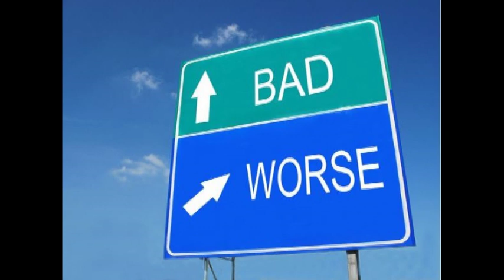Communications: Critical key to Survival in and Emergency.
I consider the need to communicate the number one priority when faced with an emergency or disaster.  Here is a short video explaining some things you might do to improve your response to a developing situation.